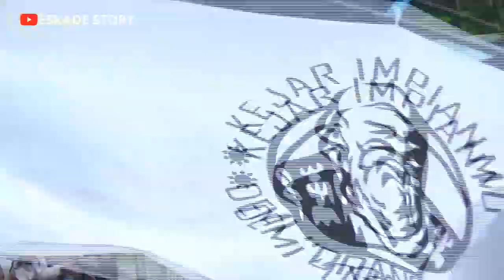SUPORTER SMP 2 BAWANG - KORDA BANJARNEGARA 2020